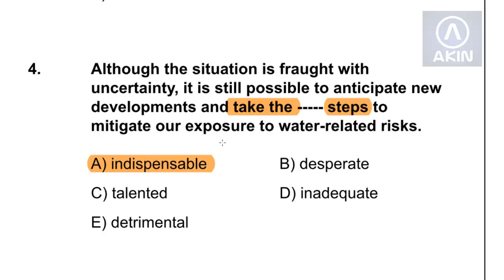Soru 4 - YDS Deneme Sınavı 9 Mart 2014